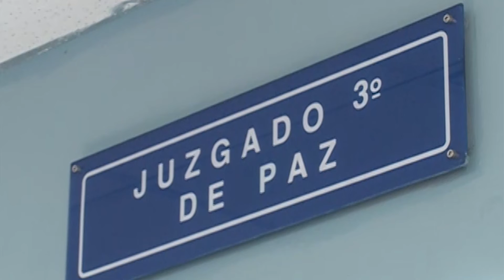IDHUCA ve esperanza que se juzgue a autores intelectuales de asesinato de jesuitas